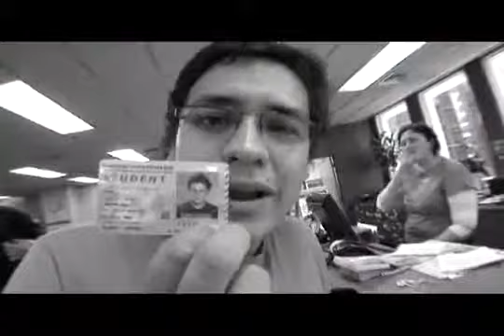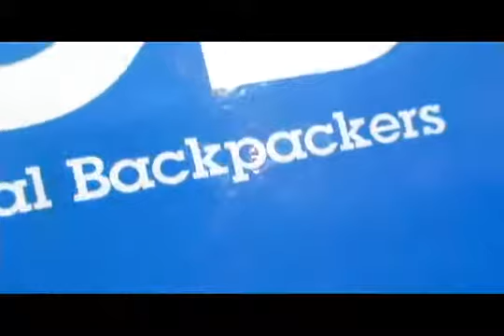Viajero NZ capitulo 03